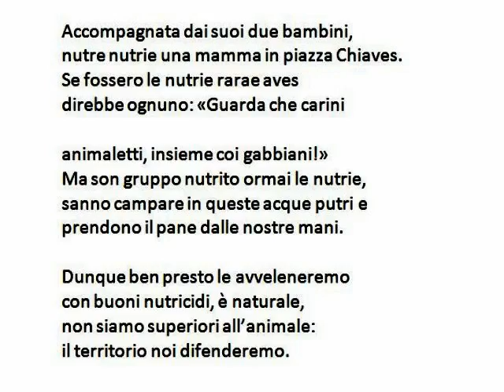Nutrir nutrie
Accompagnata dai suoi due bambini,
nutre nutrie una mamma in piazza Chiaves.
Se fossero le nutrie rarae aves
direbbe ognuno: «Guarda che carini

animaletti, insieme coi gabbiani!»
Ma son gruppo nutrito ormai le nutrie,
sanno campare in queste acque putri e
prendono il pane dalle nostre mani.

Dunque ben presto le avveleneremo
con buoni nutricidi, è naturale,
non siamo superiori all’animale:
il territorio noi difenderemo.

(Torino, piazza Chiaves, fiume Po, 29 gennaio 2017)